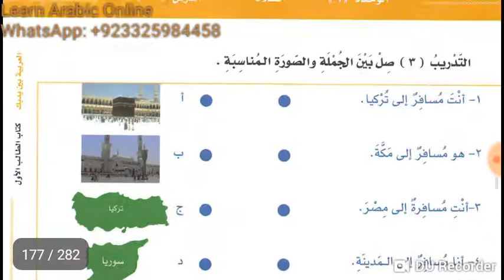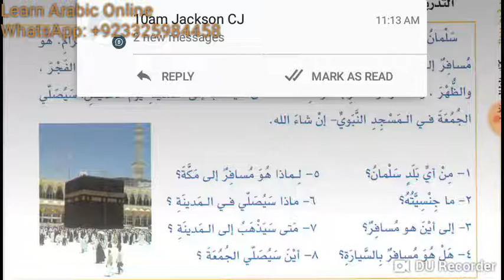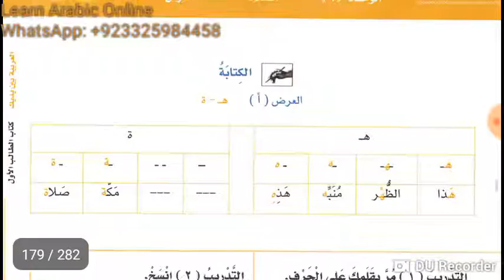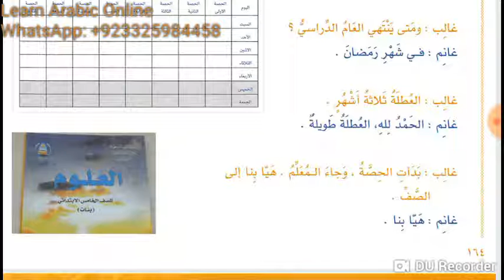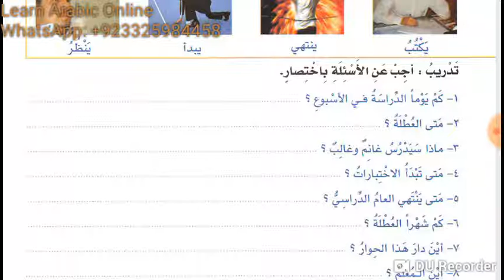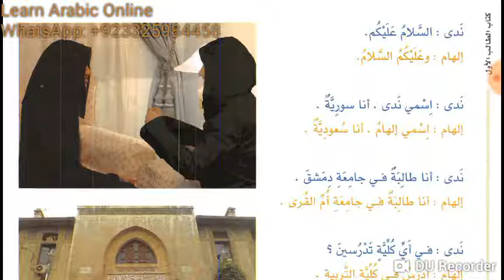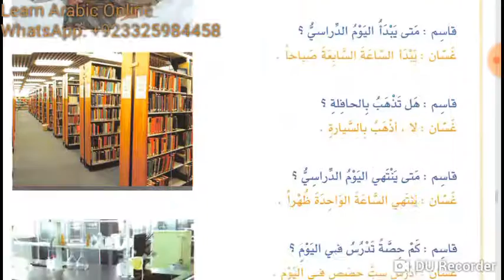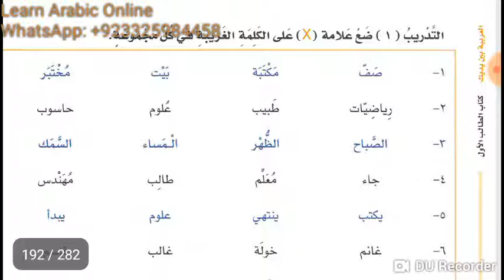Lesson 53, 54, 55, 56 and 57 of Al Arabiyyahtu Bayna Yadayk Book 1 in Urdu Language